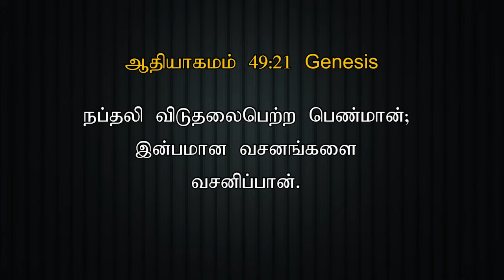TODAY'S VICTORY - JANUARY - 25 |Ep 1301 இது வெற்றியின் நாள் | Dr. JEYARANI ANDREW |BIBLE CALLS